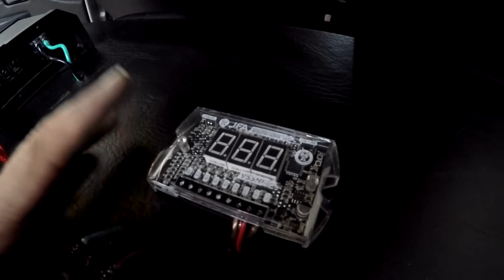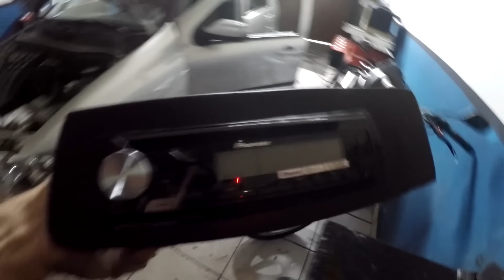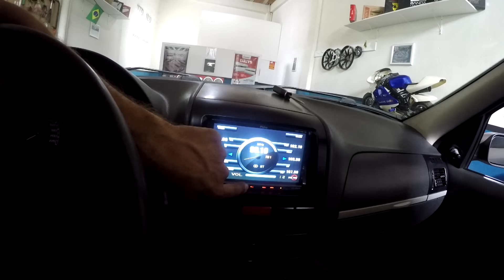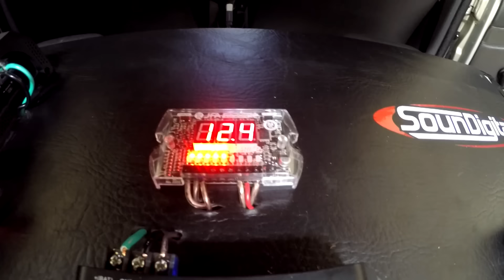Cliente insatisfeito... Solução dos problemas e dicas preciosas!!!☢JuNiOr SoM♛®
⚠️ SE LIGA!!! Na Descrição do video!!! ☢

📍 ENDEREÇO: Rua: João Ramalho 11 - Bairro Gloria - BH/MG
📞 CONTATO WHATSAPP - 31 9

♥ DEIXA O COMETÁRIO & COMPARTILHE !!!

Tudo sobre som Automotivo... O problema aqui é Grave!!!

                                             ☢JuNiOr SoM♛®

Loja de Som Automotivo, trabalhamos somente por agendamento!
(Orçamentos, regulagens, instalações leves somente aos Sabados).